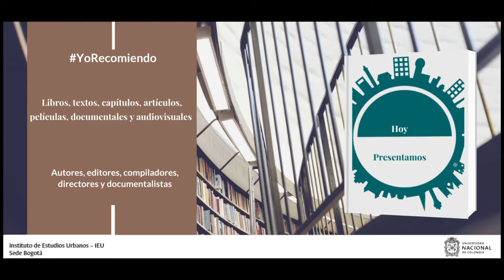YoRecomiendo Tres publicaciones para conocer Valledupar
En el marco de especiales de las áreas metropolitanas que desarrolla el Instituto de Estudios Urbanos, el periodista y escritor Luis Barros Pavajeau, nos recomienda sus publicaciones Vallenatos del mundo: Valledupar intersecciones, bitácora y grafito; y Valledupar automática.